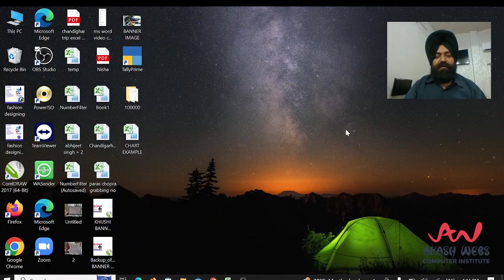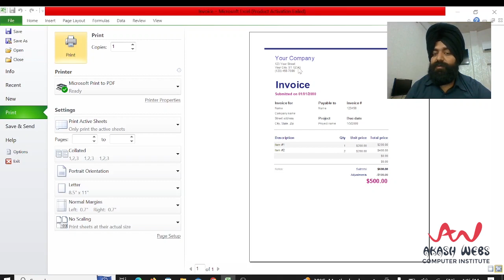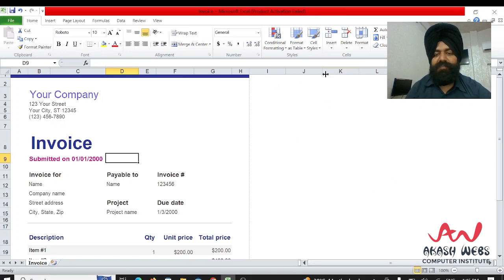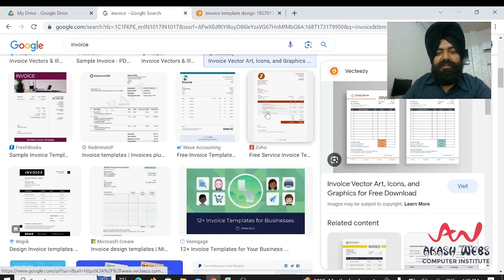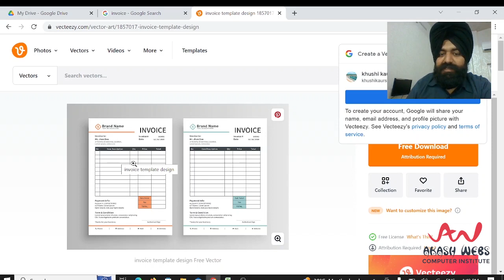19. EXPLANATION OF INVOICE IN MS-EXCEL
Topic:- EXPLANATION OF INVOICE IN MS-EXCEL
Tutor:- Akashdeep Singh